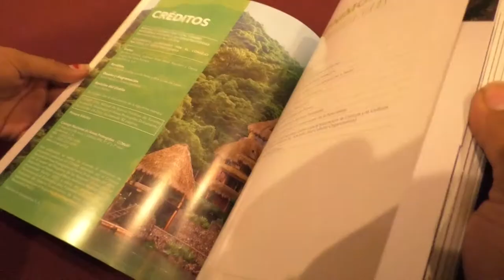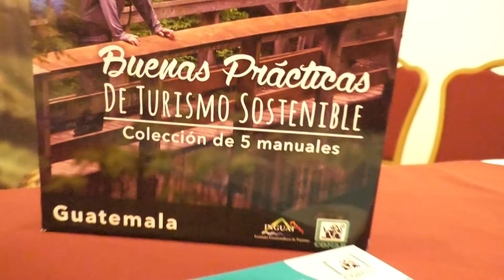Lanzan manuales para fomentar la actividad turística responsable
El Consejo Nacional de Áreas Protegidas (Conap) y el Instituto Guatemalteco de Turismo (Inguat) lanzaron hoy una colección de 5 manuales de Buenas Prácticas de Turismo Sostenible, los cuales promoverán el ecoturismo en el país con atención en la calidad y seguridad.

Fernando Castro, director de desarrollo del Sistema Guatemalteco de Áreas Protegidas del Conap, explicó que con esta serie se pretende asegurar que la actividad turística se realice de una manera responsable y respetuosa con el medio ambiente.

Los manuales contienen información sobre las buenas prácticas en la atención de turistas, así como recomendaciones para la mejora de los servicios en este segmento.

“Es una herramienta para lograr el desarrollo sostenible de las comunidades”, agregó Castro.

El tomo está orientado a los operadores de turismo, restaurantes, transportistas y hoteles.